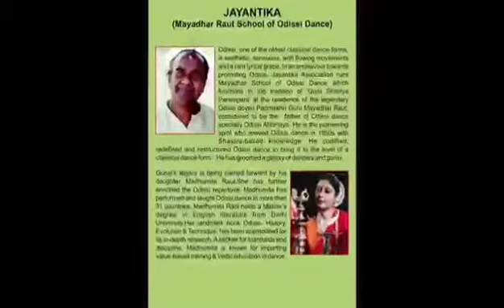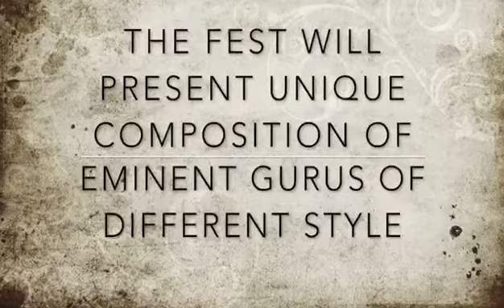Mamta Raut Dance Festival promo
Conceptualized by Madhumita Raut, Mamta Raut Dance Festival 2018 is a celebration of promising artists in the field of dance. It is being organised by Jayantika  (Mayadhar Raut School of Odissi Dance) in loving memory of (Late) Smt. Mamta Raut, wife of (Padmashri) Guru Mayadhar Raut, the doyen of Odissi dance.  She has always been our pillar of strength and continues to be the soul of our school. The Festival will present unique compositions of eminent Gurus from various fields like Odissi, Bharatanatyam, Kathak, Kuchipudi, Chhau and Contemporary dance . Spread over 3 days from 21st to 23rd Sept 2018, the Festival brings outstanding talents of all dance styles on one platform.